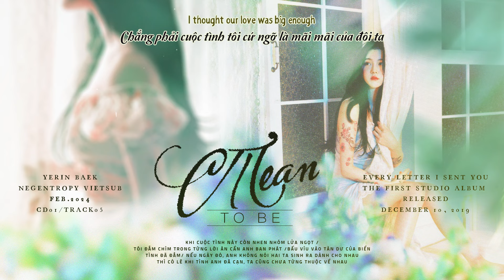▷ Vietsub • Yerin Baek (백예린) – Meant to Be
❝Nếu ngày đó, anh không nói hai ta sinh ra dành cho nhau
Thì có lẽ khi tình anh đã cạn, ta cũng chưa từng thuộc về nhau
Tôi ước gì chẳng phải nghe lời biện hộ đầy cay đắng của anh
Ước gì thứ bóp nghẹt trái tim tôi
Chẳng phải cuộc tình tôi cứ ngỡ là mãi mãi của đôi ta❞
▶ Song: Meant to Be
▶ Artist: Yerin Baek (백예린)
▶ Album: Every letters I sent you. (Disc 1)